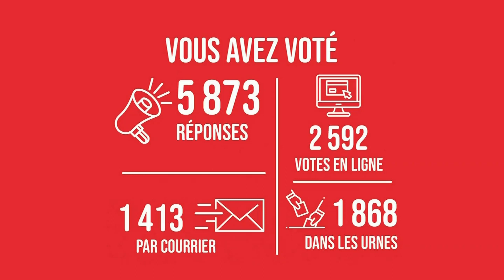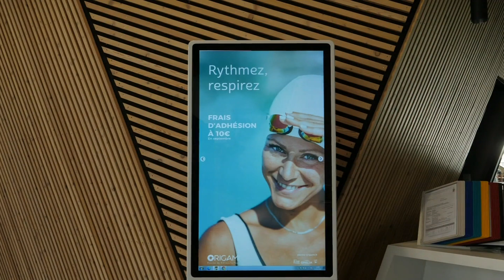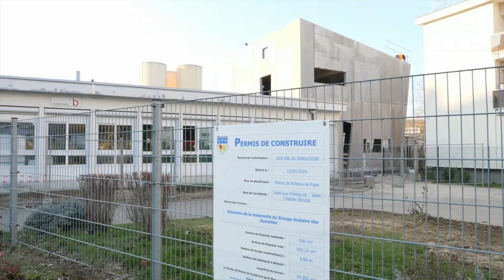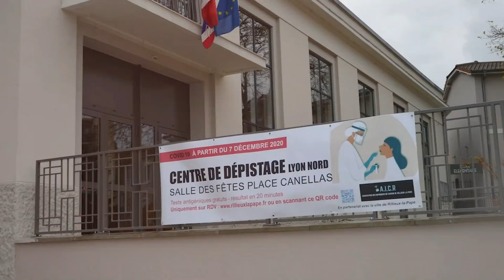Alexandre Vincendet vous présente ses vœux pour 2021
Alexandre Vincendet, maire de Rillieux-la-Pape, vous présente ses vœux pour 2021 et aborde les sujets qui marqueront cette nouvelle année : santé, sécurité, vie locale, rénovation urbaine, sport et culture...